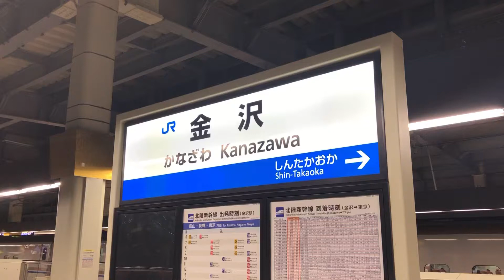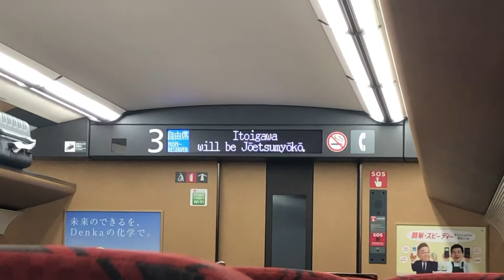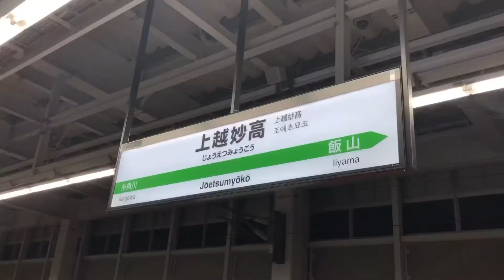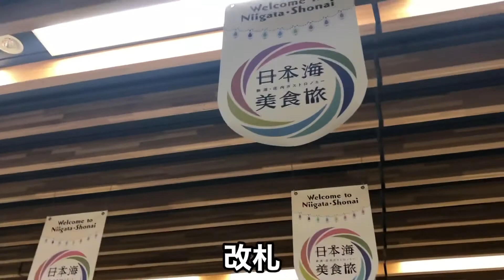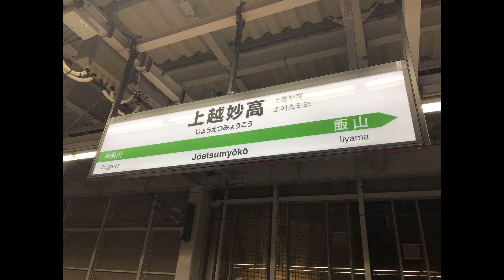金沢から北陸新幹線に乗ってJR西日本とJR東日本の境界駅に行きました！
自己紹介

これから電車の動画など声などの入れたりしてアップしたいとおもいます！